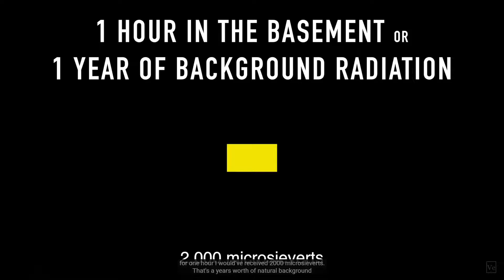Are Smokers The Most Exposed To Radioactivity? - from "Veritasium" channel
Video made by "Veritasium" Channel
The Most Radioactive Places on Earth - Veritasium